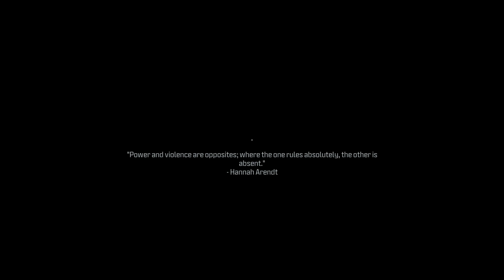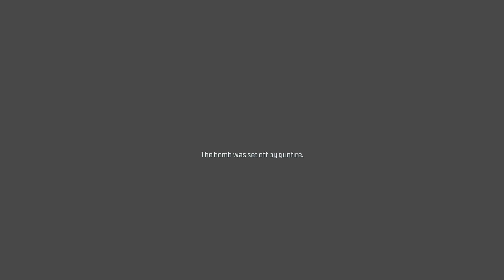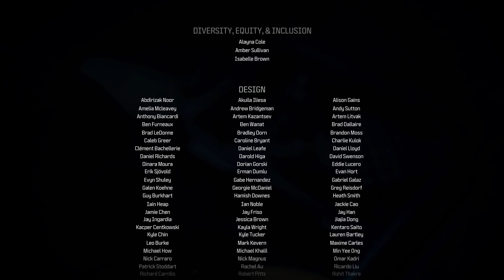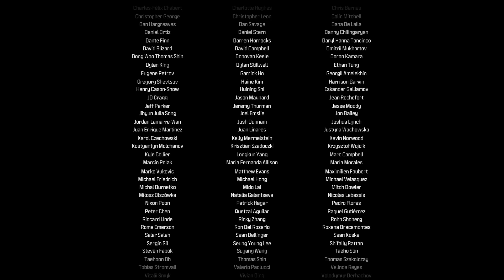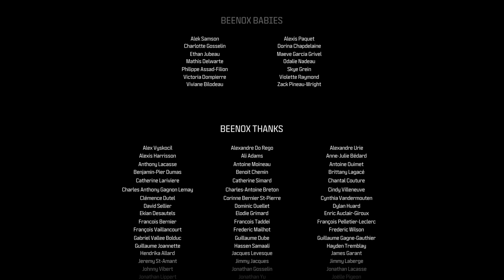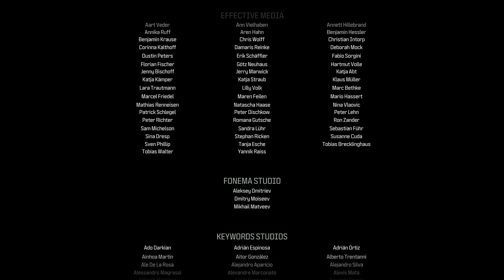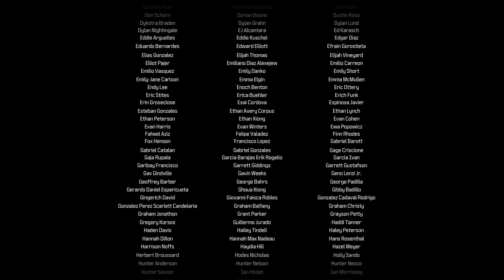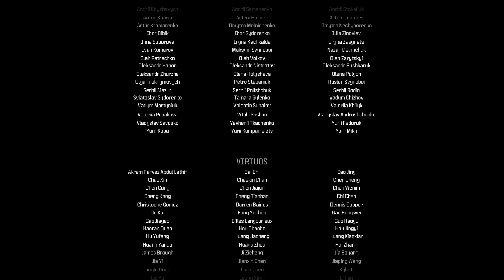Countdown (Veteran) | Call of Duty MW3 (2023) Campaign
Mission type: Linear Mission

CoD Group:
Crusaders
9623343

Playstation: X_Ananassaft_X
Minecraft (Xbox): Ananassaft1283
Steam: X_Ananassaft_X